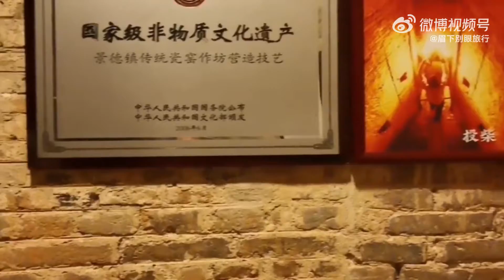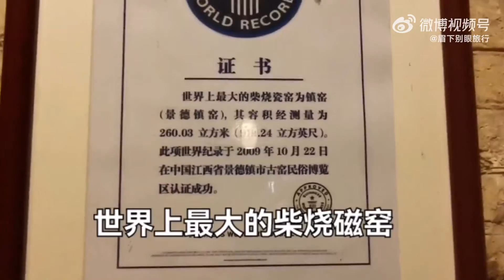这个5A级景区有点杂，天气晴好，在这里赏月倒不错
微博：眉下别眼旅行